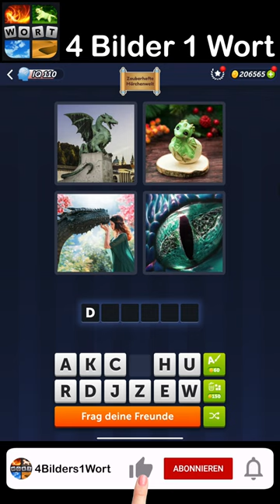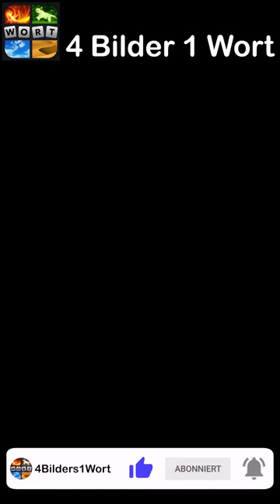4 Bilder 1 Wort - Zauberhafte Märchenwelt - 21.05.2024 - Lösung Tägliches Rätsel - Mai 2024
4 Bilder 1 Wort Lösung Tägliches Rätsel + Tägliches Bonus Rätsel Zauberhafte Märchenwelt  Mai 2024